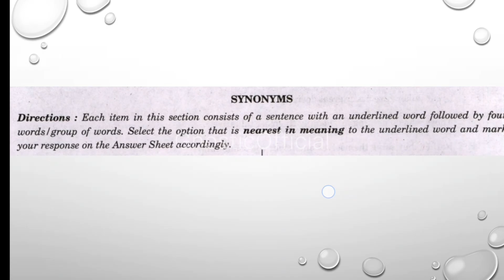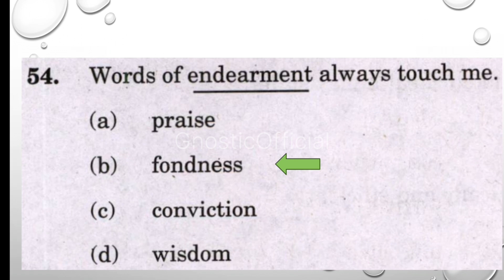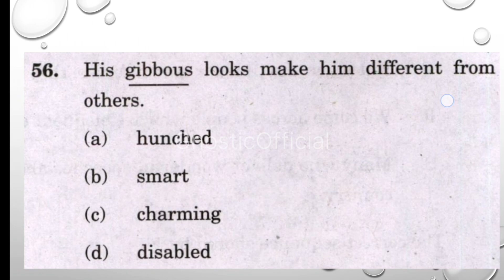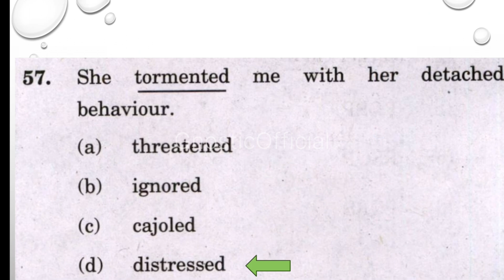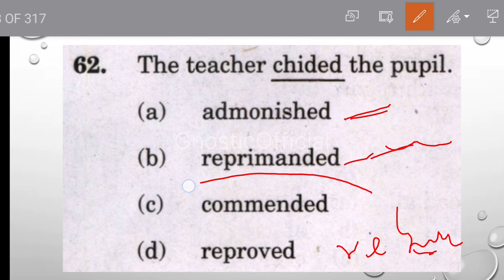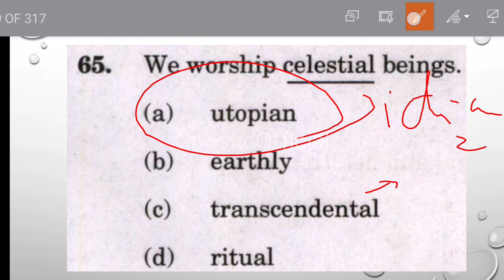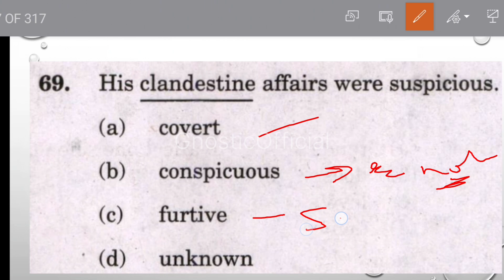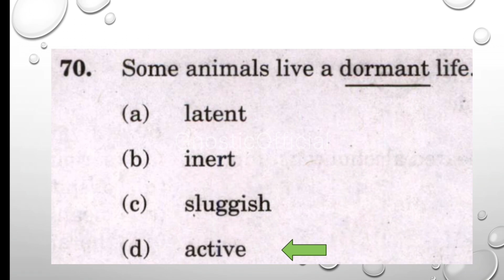CDS | 2022 (I) PYQs with Answers | Vocabulary